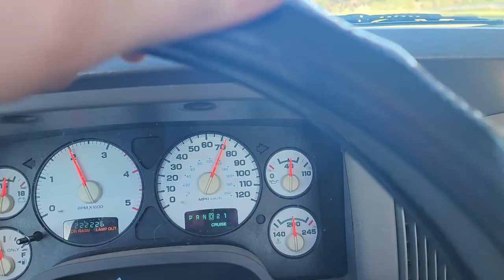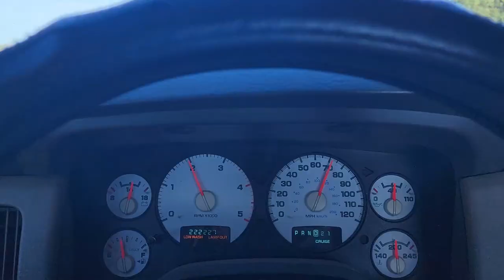Picking Up A New Project - Let's Talk About Lincoln Highway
Travel history while getting a new project

So I had a buddy of mine call me and offer me his boat at a GREAT price. First, storage costs are really adding up. We did the math and figured he's spent more than $3000 in the last couple years to store the boat. In that time he's bought a house, and rebuilt it, had a baby, and really life has been too busy for him to go work on the boat, let alone load it up and drive out to the lake.
When we met, he owned a lake house, so of course the boat was more worth it at the time being parked out his back door.

So, he was willing to give me an amazing deal on the boat, since he would save more than $1200 in the next year on storage, and so on.

I came back with a counter.

I could give him the couple hundred bucks for the boat, then I would also need to fund the restoration, and ultimately I would end up with a nice boat.
OR
He could give me the boat. I would restore it, but he could stop by my place and pick the boat up whenever he wants to take it out.

Sure, some of you can say that I should pay for it and let him use it.
In the country, we like to create full ownership of things. It's been this way since I was a young kid, and every friend group I've ever had. This creates a level of liability.
For example, growing up I would work as a farm hand for a local farmer, and in return I had permission to hunt different sections of land. I would always invite my cousin to come out. This was MY hunting permission, not ours, and he knew to call me and I would come out with him. This made me responsible if anything was damage, trashed, and if anyone showed up to ask questions I was responsible.
He had a section of land behind his house, it was HIS hunting permission. I wouldn't dare go out there without getting ahold of him first, and almost always he was with me.
The same thing happened with guns, bows, boats, go karts, and all sorts of stuff. Someone always had technical ownership of every given item.
If he had a car trailer, and the wood deck was starting to deteriorate, He could either fund the repairs, or in some cases he would gift the trailer to me and I would fund the repairs.
Rarely would I fund the repairs for his trailer. I would of course work on it, and that's why I would be allowed to use it.
and of course I could just borrow something, but it was expected that a return of work or a repair would be done in return. I might borrow a truck and in return fill the tank before returning it, or clean the trash out the back before returning it.

I don't know how else to explain it, you can borrow the world as long as you do something in return out of respect.

Anyways.
So that's what we agreed on, I would take ownership of the boat and in return he would save on the storage fees, I would fund and do the restoration, and he would get to use the boat, of course it needs to not get damaged and needs to be fueled up cause he no longer owns the boat.

COUNTRY THINGS

Anyways.
So it's about a 45 minute drive over to his place, and you have the options of a few different routes, usually the back roads cutting across the country, or take the highways out and around. About the same time after you hit the stop signs and farm traffic on the back roads.

On the way there, I decided to take a small section of Lincoln Highway and talk about some of the history.
This section of Ohio I live along is very interesting for the history of travel. Originally this was the Black Swamp. which the main ways to travel were by boat, or by something called a log road. The boats would later travel along a Canal System, or a system of locks which allowed travel all across the swap and as the swamp was being drained. Towns and military forts were built along these canals. Over time you can also see some raised roadways, but these are more rare. A few examples can be seen on the East side of Lima, Oh and near Sidney Oh, you'd want to look for high berms that stretch off into the distance, if you look up top they will be flat. Most are forgotten and overgrown now. Many follow the old canals and rivers.
Next you can see a growth of the railway. Many of the first railways run through this region. At the time, steam engines would need to stop every 10 miles or so to refill with water, so along these first railways you can find small towns every 10 miles, some still standing, some just the remanence of the past. When we traveled out west last year, we followed the railway awhile and found many ghost towns because of this.
After the railways you would find some of the old roads, which leads us to Lincoln Highway.

The cool thing is, because the towns were built along the canals and populations were already established, the railways would follow a similar route, and because there were already towns because of the railway, the roads would also follow a similar route, and because some of those towns grew to cities, the highway would also follow the same route.